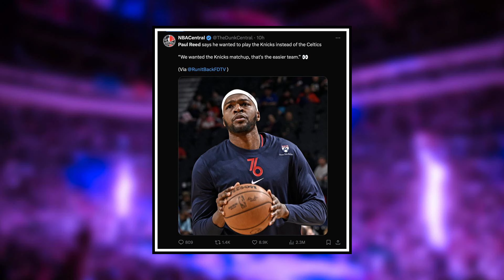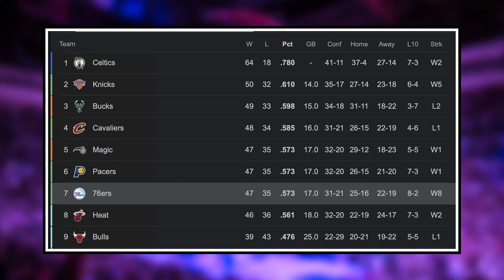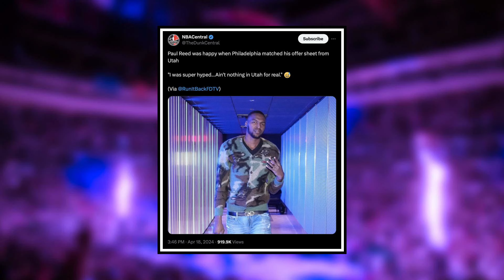Paul Reed CALLS OUT Knicks...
With the NBA Playoffs nearly here and the Sixers set to face off with the New York Knicks in the first round, Paul Reed stirred the pot by making an interesting comment about the opponent. Sean Barnard breaks down what was said, if this is a big deal, and whether the Sixers should have issues with him over speaking.